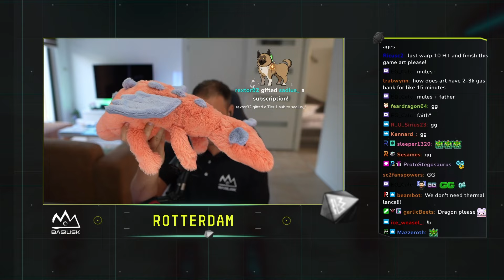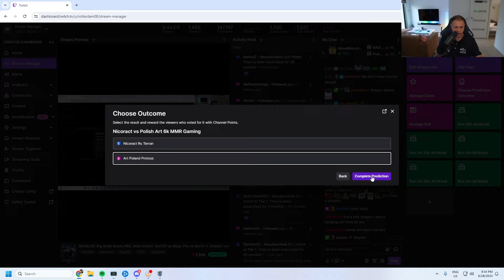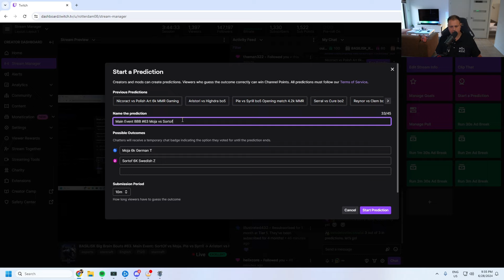Nicoract VS ArT | Big Brain Bouts #63 | Starcraft 2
StarCraft 2 2023 showmatch: Nicoract (Terran) and ArT (Protoss) battle it out in the third bout of the 63rd BASILISK Big Brain Bouts.

TIMESTAMPS:
00:00 - 00:51: Pre-game chat with RotterdaM
00:52 - 12:23: Round 1 of Nicoract VS ArT
12:24 - 13:37: RotterdaM's thoughts on the round
13:38 - 26:41: Round 2 of Nicoract VS ArT
26:42 - 28:35: RotterdaM's thoughts on the round
28:36 - 43:37: Round 3 of Nicoract VS ArT
43:38 - 45:11: RotterdaM's thoughts on the round
45:12 - 1:13:06: Round 4 of Nicoract VS ArT
1:13:07 - 1:15:54: RotterdaM's thoughts on the round